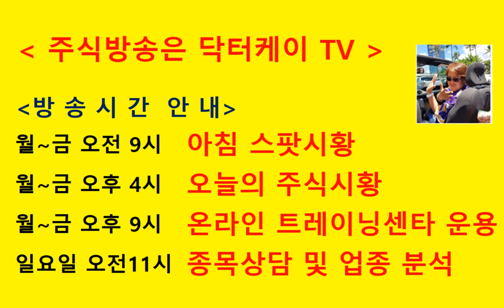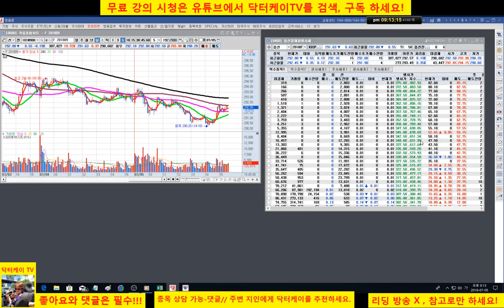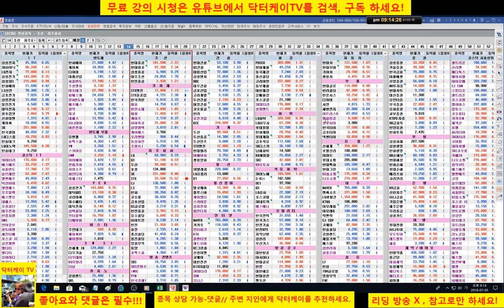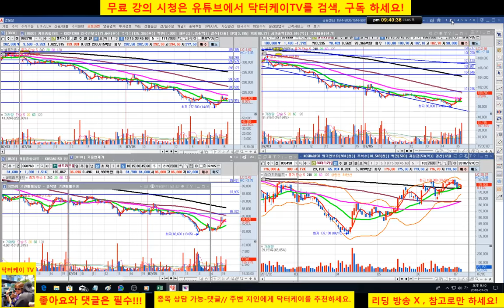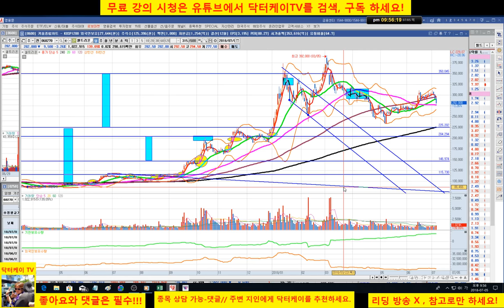= 닥터케이 TV =온라인 주식트레이닝 센타 1부/180705/HTS설정,관심종목 등록,매수와 매도/주식으로 1억만들기/직장인과 주식초보를 위한 주식방송